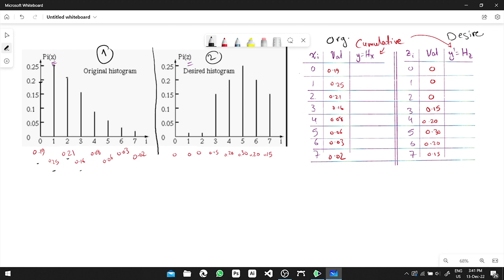Histogram Matching - Image Processing [Lecture 2 - B]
Image Processing - Lecture 2, Part B,
a new course aiming to cover all the aspects of digital image processing techniques